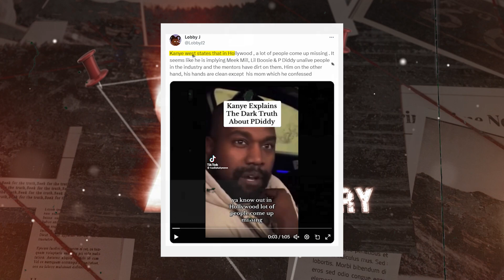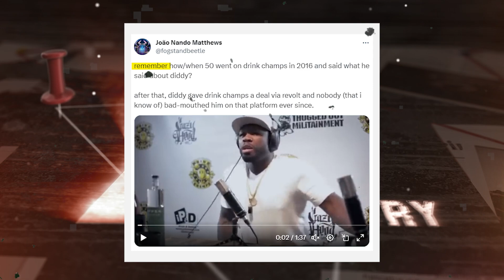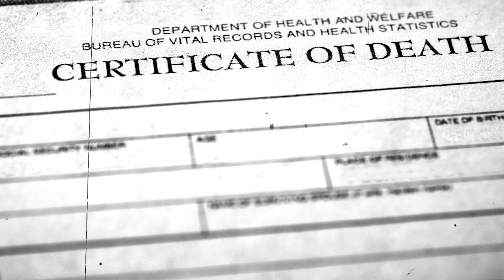5 MINUTES AGO: Diddy PANICS as ALL His Companies FIRE Him Over S3xual Charges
5 MINUTES AGO: Diddy PANICS as ALL His Companies FIRE Him Over S3xual Charges.
“Kanye west states that in Hollywood , a lot of people come up missing . It seems like he is implying Meek Mill, Lil Boosie n P Diddy unalive people in the industry and the mentors have dirt on them. Him on the other hand, his hands are clean except  his mom which he confessed” Another person added, “If you just pay attention, all the evidence is out there. Diddy did everything Cassie, Wendy William, Mase, Aubrey oday, Jaguar Wright and everyone else said he did! I ain’t letting up….. THE TRUTH!!!”